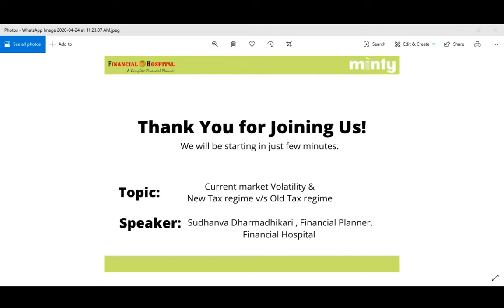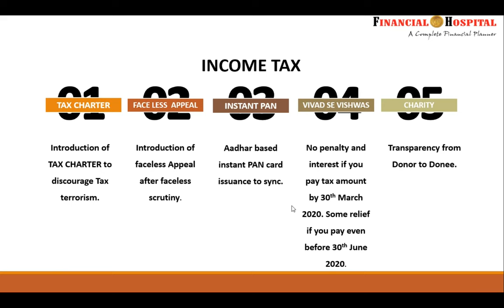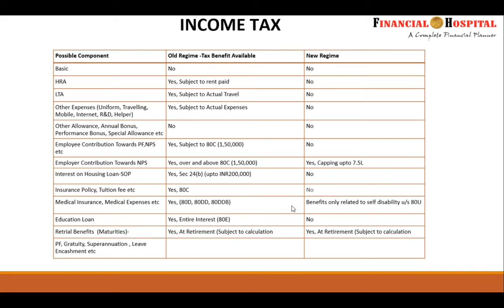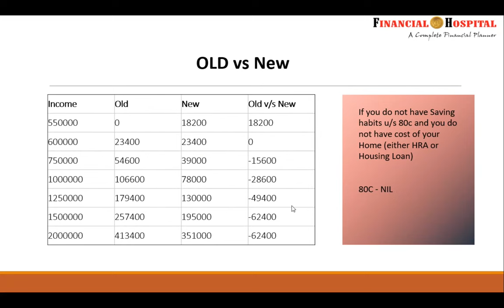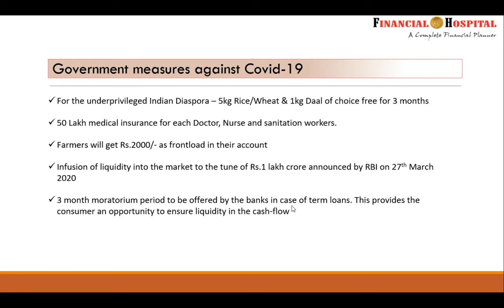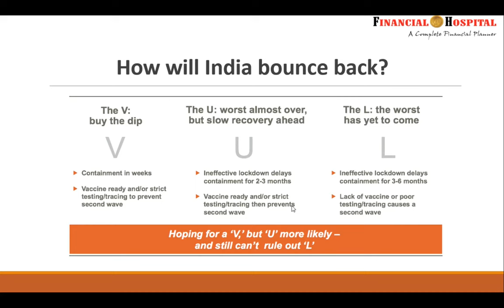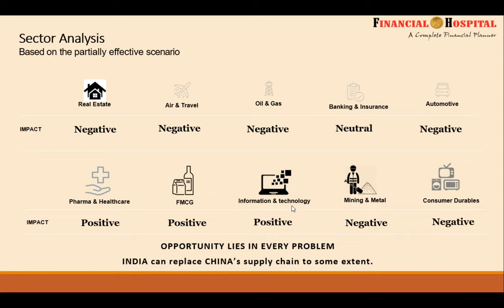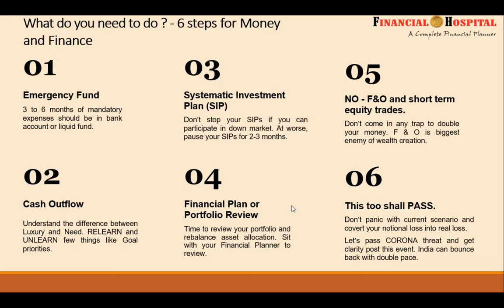Webinar - Current market Volatility & New Tax regime v/s Old Tax regime by Sudhanva Dharmadhikari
As we have entered into a new financial year, it’s important for us to understand what budget 2020 has for us to plan our FY 2020-21. During the budget announcements for this year, Finance Minister tried to simplify the tax calculations which led to the introduction of a new tax regime. But this new tax regime is not compulsory to follow. So instead of making it easier, it has actually become a little complicated to understand which option will benefit us more as each option comes with its pros and cons.

Are you also confused which tax regime to opt for- old or New? How to save tax? What are the available options to invest?

We will answer all your queries in this webinar and explain the important points to pay attention from budget 2020 and will help you to decide which option will be more feasible for you. Not only this, you will get an idea as to how to do your tax planning for this year.

Key highlights:

1. What's new in the Budget for you?
2. Need and Importance of Tax planning
3. Old tax regime vs New tax regime
4. Exemptions available under the new regime
5. What is happening to PF, NPS, Superannuation under the new regime?
6. What regime to follow? What is applicable and What is not under the two regimes? (Old & New regimes)
7. Effect of Market slowdown and how we should not panic about our investments, the effect of long term investments and benefits

If you have any questions regarding the webinar, please comment here we will happy to assist you for the same.